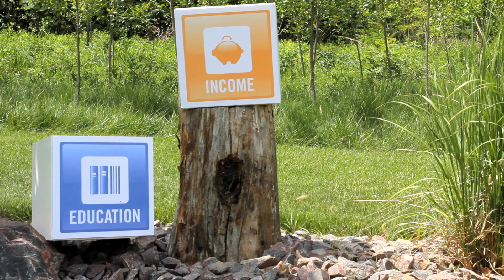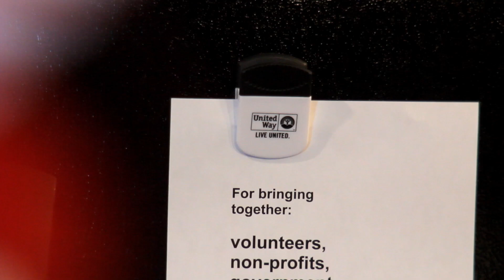United Way of Inner Wisconsin 2012 Campaign Video